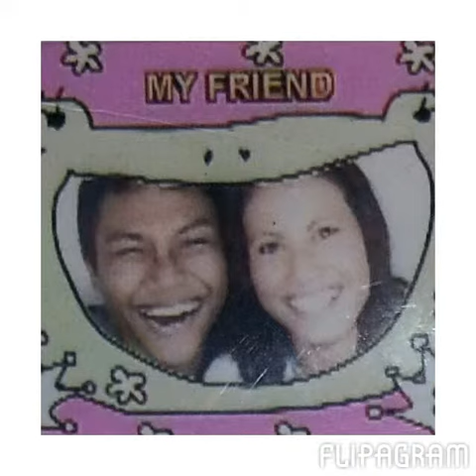Happy 13th Anniversary dearest!